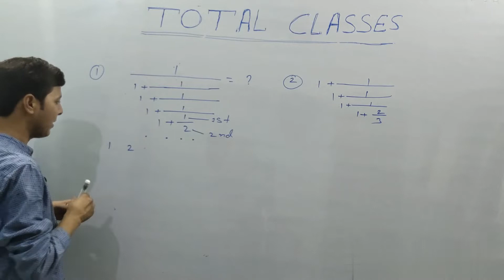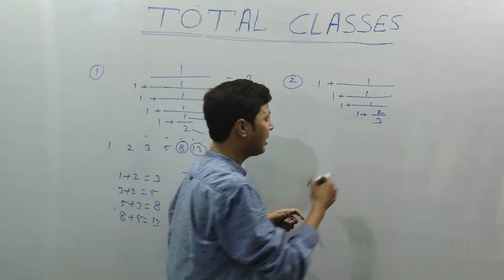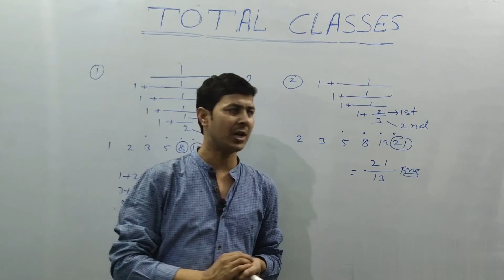Simlification Tricks for All Competitive EXams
This video for NTPC /SSC / MTS / CTET / BTET/ UTET and all other competitive exams